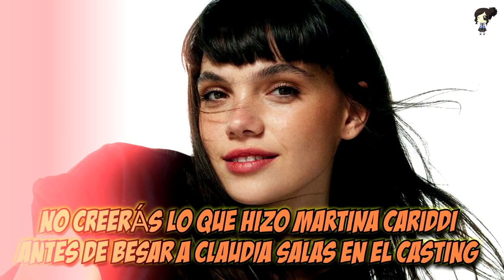No Creerás Lo Que Hizo Martina Cariddi Antes De Besar A Claudia Salas En El Casting De Elite